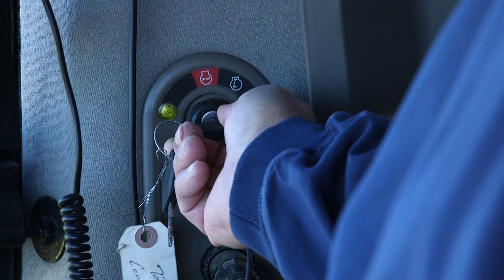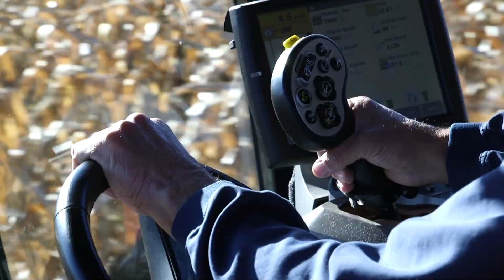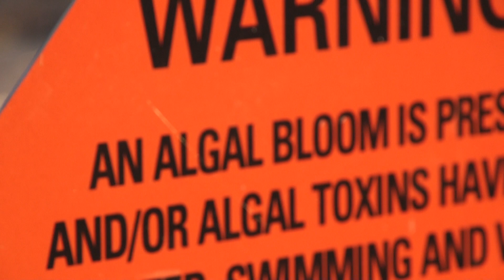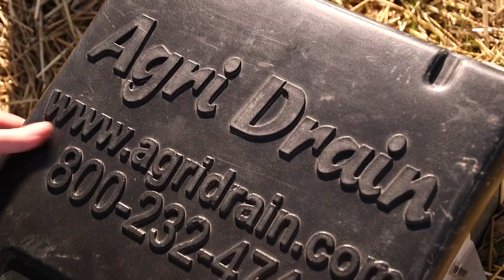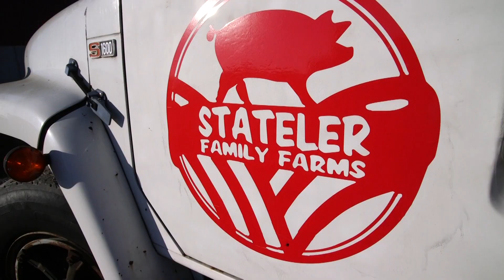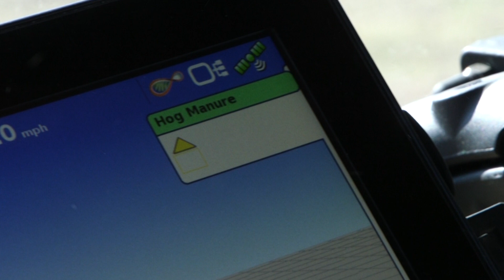Ohio Farmers Demonstrate Ways to Improve Water Quality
Meet three farm families that are working with NRCS and the Ohio Farm Bureau Federation to demonstrate the ways on-farm conservation practices can prevent sediment and nutrient runoff from washing into Lake Erie and its tributary streams.

As part of a five-year project, Kellogg Farms, Kurt Farm and Stateler Farms are proactively applying a combination of innovative and standard conservation practices in the Blanchard Watershed, where the reduction of phosphorus and sediment can greatly impact the waters of Lake Erie.

Lake Erie - part of the Great Lakes System - contains 20 percent of all the freshwater in the world and provides drinking water for 11 million people.
The drainage basin of the western portion of Lake Erie covers a vast area of seven million acres or about 11,000 square miles. Agriculture, an important part of the landscape and economy of the Western Lake Erie Basin, occurs on almost 4.9 million acres - 70 percent of the acreage in the area.

Maintaining a vibrant agricultural industry and well-managed natural resources on working lands is vital not only for the communities in Indiana, Michigan and Ohio, but ultimately for the health of the waters of Lake Erie itself.

Contact your local USDA Service Center to learn more.